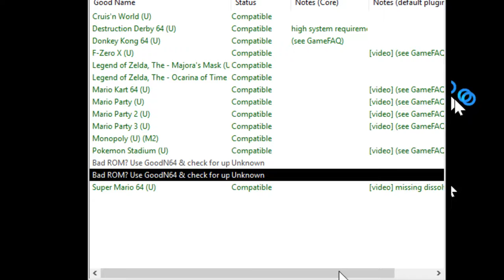Speed Run Theory Super Mario 64 (possible time saver)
This is just an idea I had for possibly saving some time for speed running Super Mario 64.

Using the Multiplayer version.